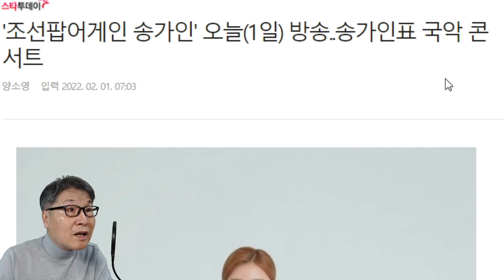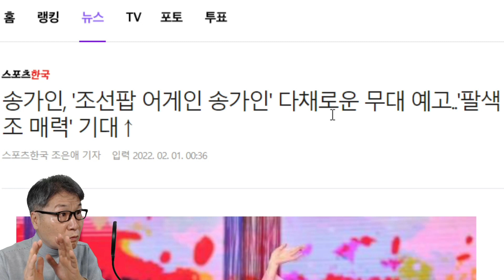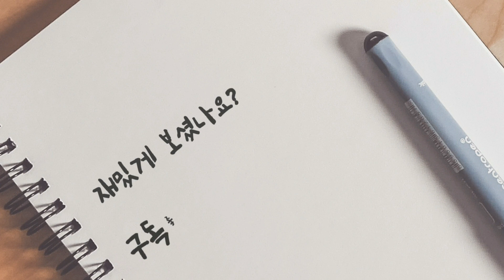오늘(1일) 방송되는 송가인 설특집 '조선팝어게인 송가인' 국악콘서트, 국악 그리고 트로트의 만남! 임영웅 단속쇼와 다른 점? 어머니 친오빠 스승 동갑내기 소리꾼, 뉴스장터